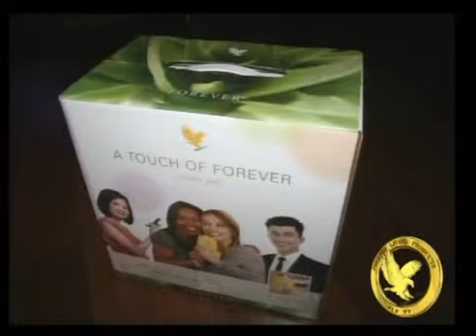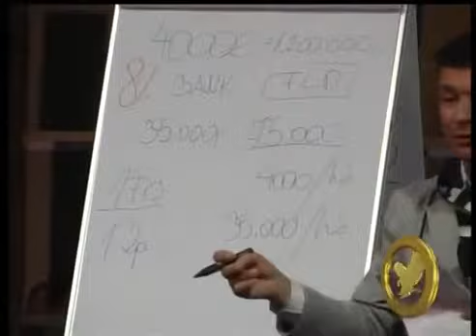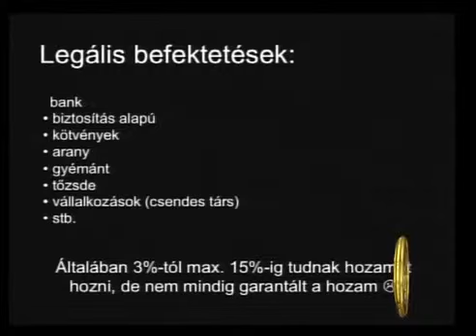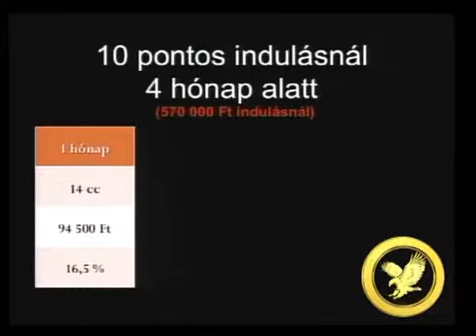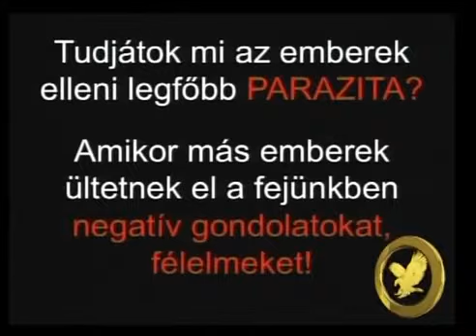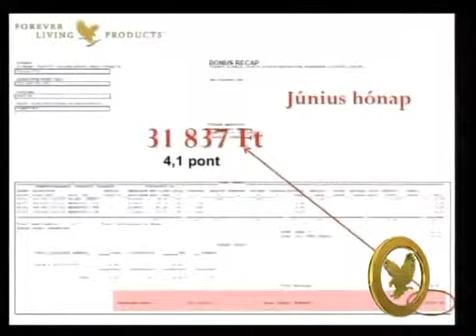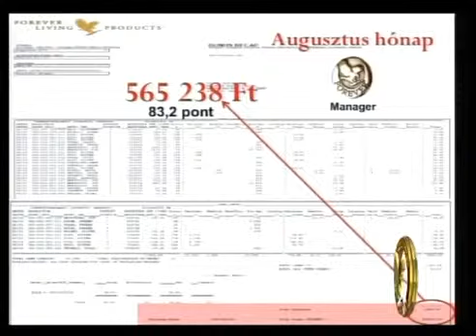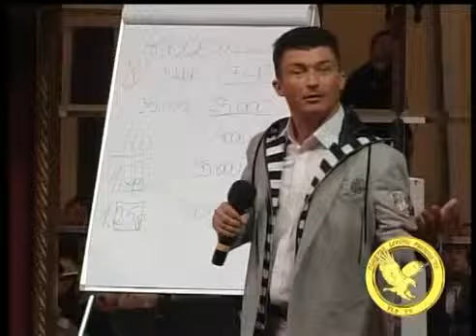Berkics Miklós és Léránt Károly Üzleti indulás Opátija 2013